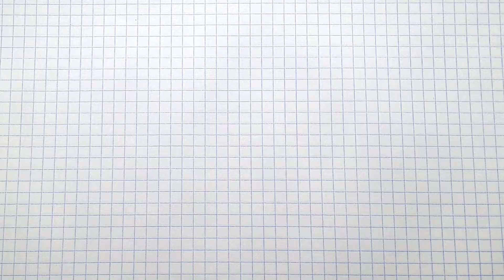Как нарисовать милую Сумочку Шопкинс - Рисунки для Личного дневника. Простой рисунок #70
Всем привет друзья,сегодня нарисуем простой рисунок красивую Шопкинс Сумочку,давайте рисовать вместе. На моем канале вы увидите много идей для Вашего Личного Дневника.

Hi all friends, today we draw a simple picture of a beautiful Shopkins Handbag, let's draw together. On my channel you will see a lot of ideas for your personal Diary.

ВСЕ ПРОСТЫЕ РИСУНКИ С МОЕГО КАНАЛА ВЫ МОЖЕТЕ УВИДЕТЬ НАЖАВ НА ЭТУ ССЫЛКУ (ALL SIMPLE DRAWINGS WITH MY CHANNEL YOU CAN SEE BY CLICKING ON THIS LINK)